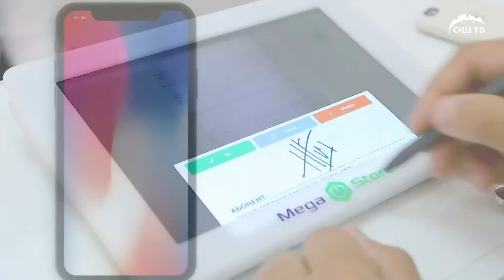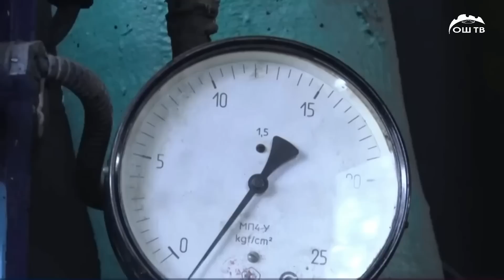Күндүзгү ЖАНЫЛЫКТАР топтому 19.01.2023